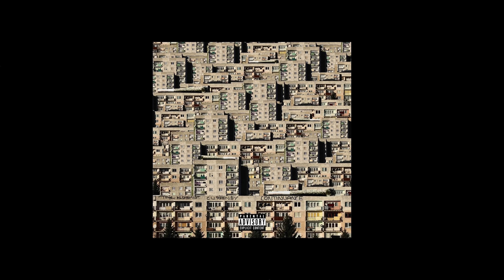Curren$y and AlChemist - FINAL BOARD pt. 2